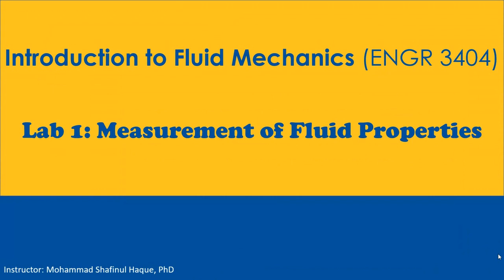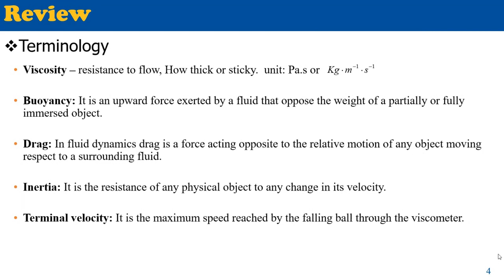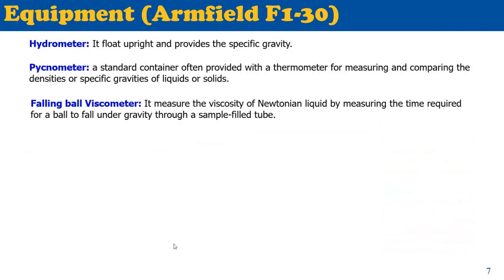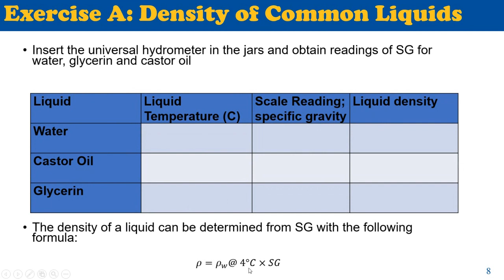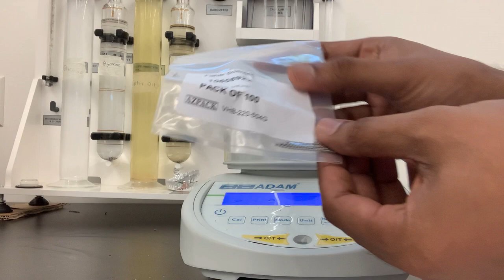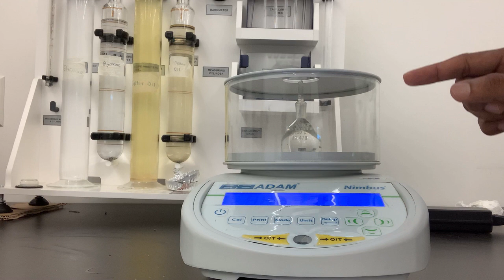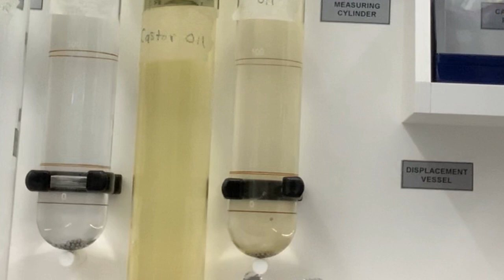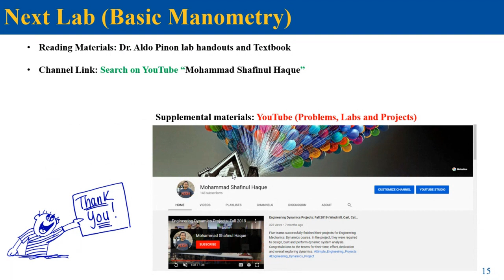lab 1: Measurement of Fluid density, Specific gravity, and Viscosity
This is the first lab review and demonstration for the Introduction to Fluid Mechanics course. In this lab session, we describe:
1) How To Determine the density of various liquids by measuring the relative density (specific gravity) using a universal hydrometer?
2) How to measure the density of a small solid using a pycnometer (density bottle)?
3) How to measure the viscosity of various liquids at atmospheric temperature and pressure using a Falling Sphere Viscometer?
You need to watch the theory and demo before Intro to Fluid Mechanics lab class to be prepared ready performing the lab on your own.